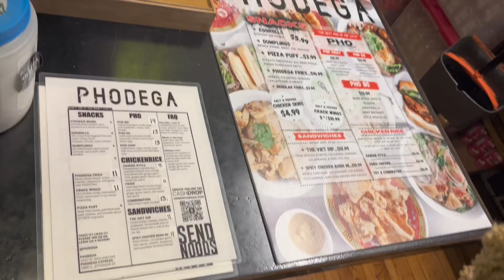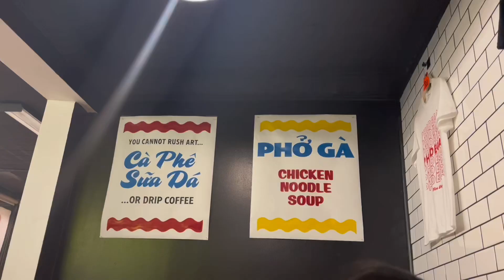WEEKLY VLOG: I TRIED PHO! SUPER EMOTIONAL DAY 😪 BKTHERULA x DUWAP KAINE CONCERT🎸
Thanks for tuning into to my weekly Vlog! Get me to 800 subbies 🫶🏽🫶🏽 also…